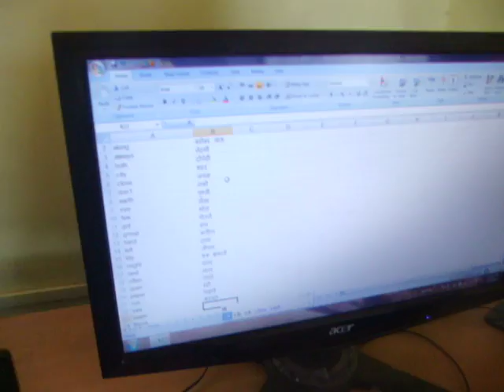English to marathi vocab words collaborative translation by students @ Sadhana Summer school, 2012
Using Google IME marathi language input, students co-created reference lists of vocabulary words that can be used by both Marathi and English language learners to learn the other language.
In the process of creation, the students learned English in a better way, additionally they also mastered various computer operating skills, from navigating the file structure, to resizing columns in spreadsheets and copy-paste.